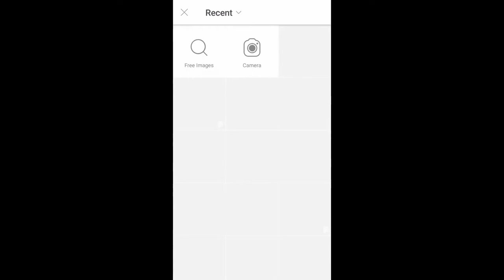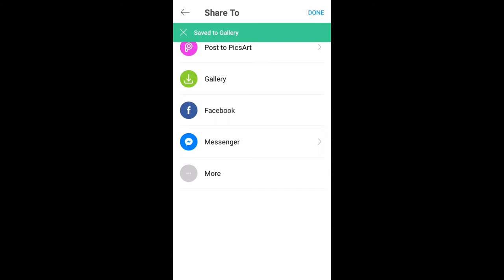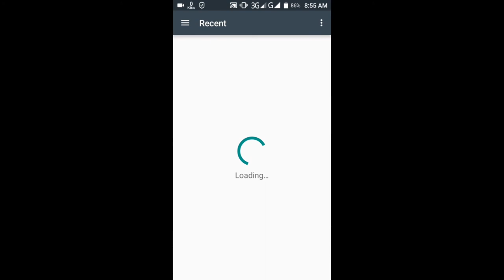How Can You Make A Jetbus-hd Glass Layer For Bus Simulator ID. (I use it to make skin)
Hello Viewers,
This is samiul sadik signing in with a new skin making video.In this Video
i will try to show you
"How Can You Make A JetBus-HD Glass Layer For Bus Simulator Id"

Video Created With
1. Az screen recorder
2. Powerdirector4

Crews:

Executive Producer
Samiul Sadik

Samiul Sadik

GM ALOM

©13 Beats Productions